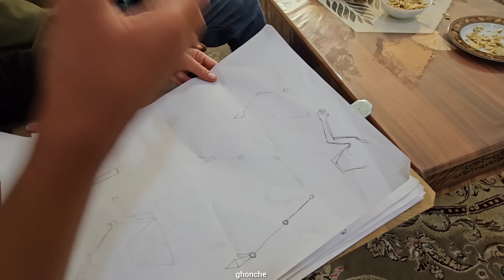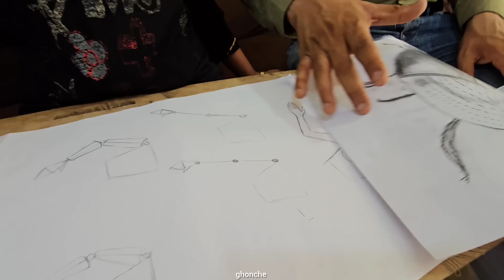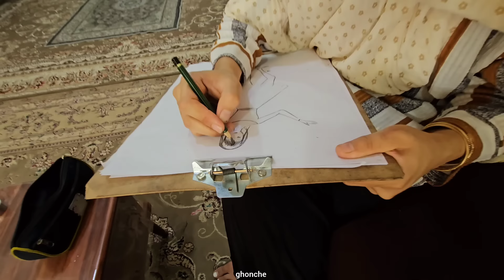Endless talents: turning an anatomical object into a unique painting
I am happy to invite you to join this exciting adventure.  A new day with all potential and possibilities is ahead.  The operator is ready and eager to go to the engineer's house and begin this journey.

 When he arrives at the engineer's house, Parvaneh is busy with his unique talent and art to turn the anatomy drawing into an artistic and eye-catching work.  He carefully and delicately uses every line and color to bring this painting to a unique glory and presents it as a precious gift to the engineer's daughter.  Everyone is delighted with the beauty and talent of the butterfly.

 Then the engineer goes to the city to visit his brother Ali.  They work in cooperation and coordination with each other to enclose the garden by installing nets and wire.  This exciting adventure continues with the companionship and empathy of two brothers and opens new perspectives for them.  Join us to follow this passionate and adventurous story together!